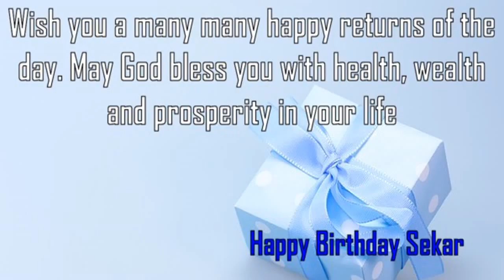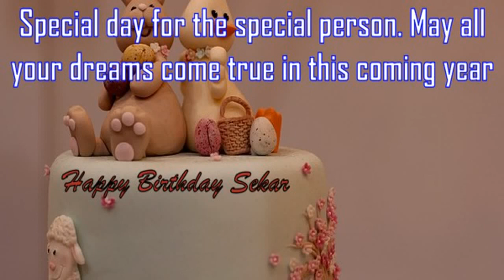Happy Birthday Sekar Image Wishes✔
Happy Birthday Sekar Images. Send Personalized happy birthday wishes to Sekar in 1 min by visiting
GreetName has thousands of image templates to choose from based on gender, age, and relationship. Pick the best image template. Enter Your Name and click 'Generate Personalized Image' button. You can share Sekar picture birthday wishes to any social network such as Facebook status, Whatsapp status, Instagram, Twitter, Google+, etc